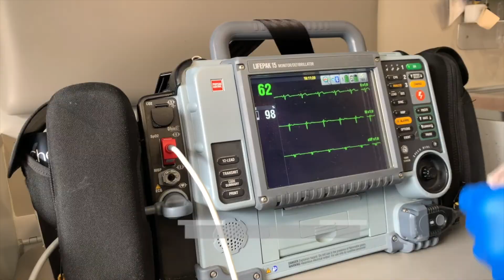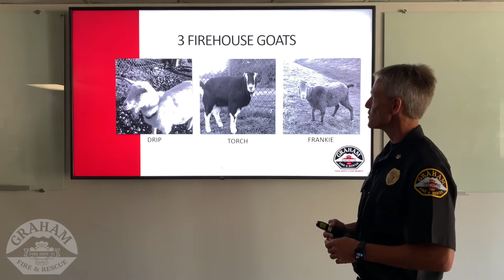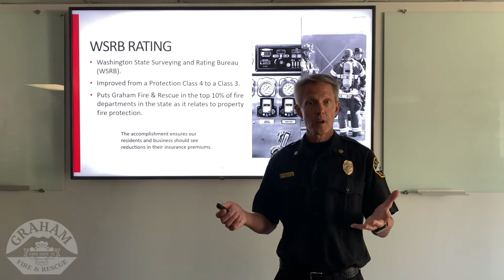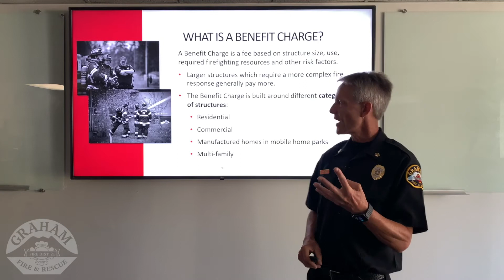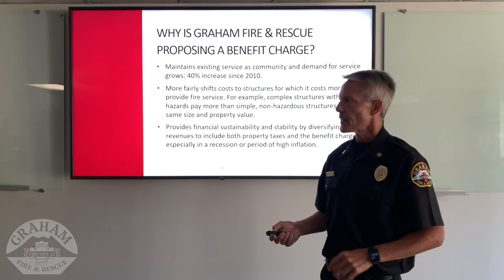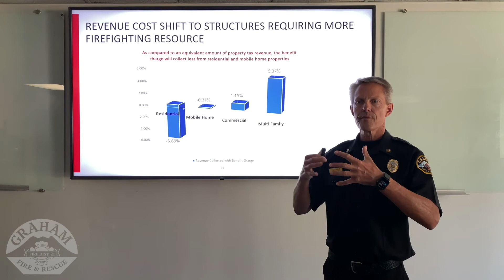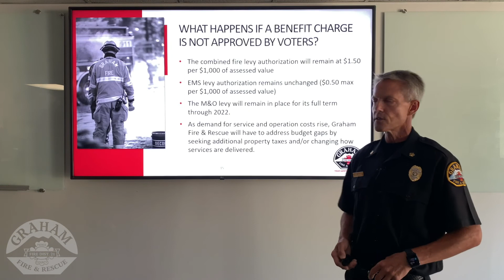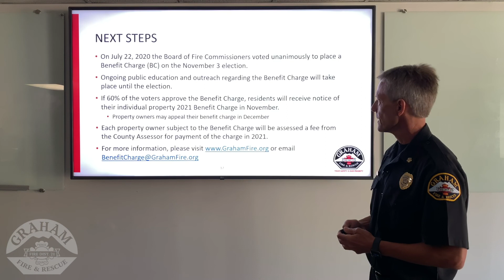Presentation from the Fire Chief: Benefit Charge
Join Fire Chief Dale as he talks about Graham Fire & Rescue's funding future.